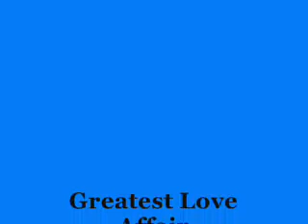Greatest Love Affair -- Alan and Monica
Happy 30th Anniversary Stuart and Leslie.

I've had a 30 year "love affair" with Alan and Monica Quartermaine and this video is just a little something to show the love.